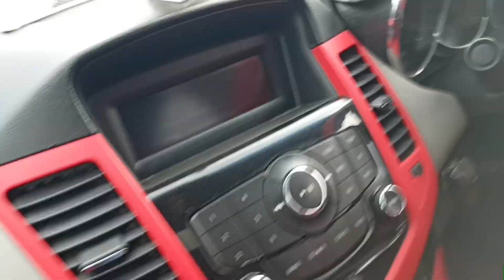Ranchi travel by sport car | public reaction | गेतलसूद डैम में 🚗 car फंस गया 😲